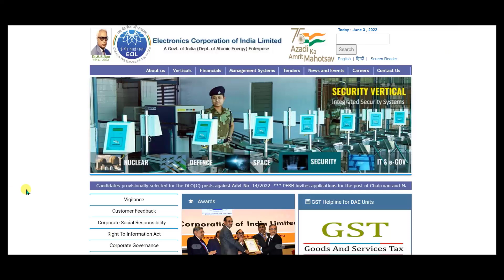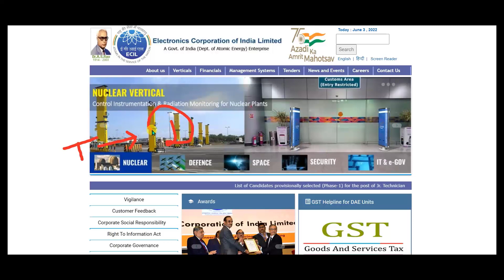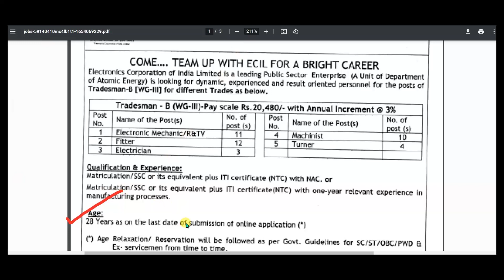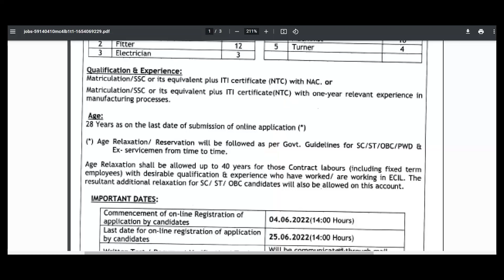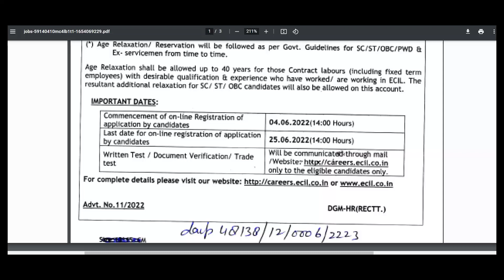ECIL Notification Out 2022/Freshers/All India/ECIL/Treadsman/ECIL/Latest job/Smart Jobs/jobs 2022